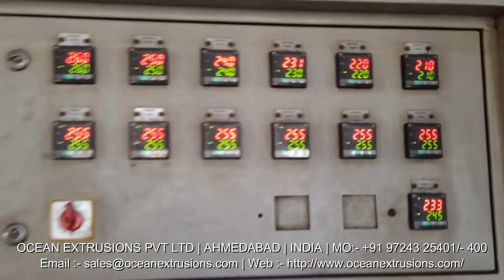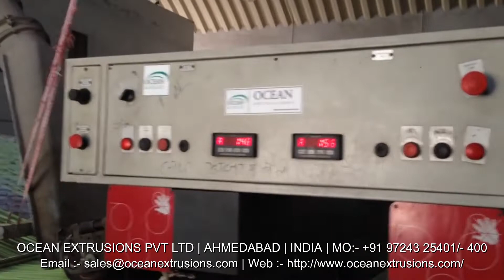Raffia Tape Stretching PLant